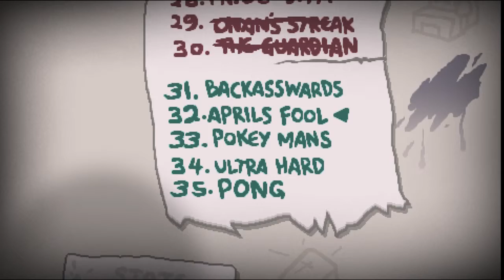The Binding of Isaac Afterbirth+ Delirium Fight and New Ending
A somewhat confusing boss fight and a pretty depressing ending...